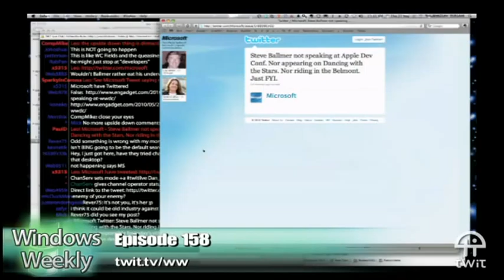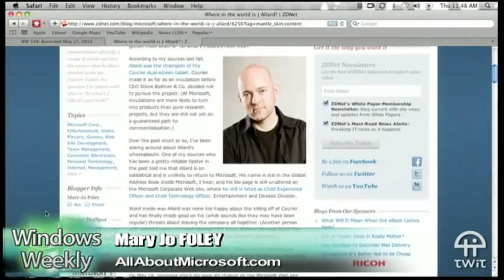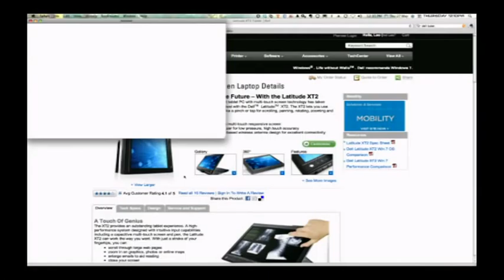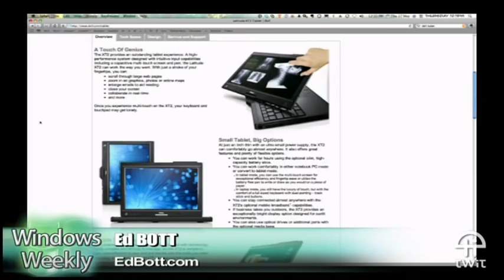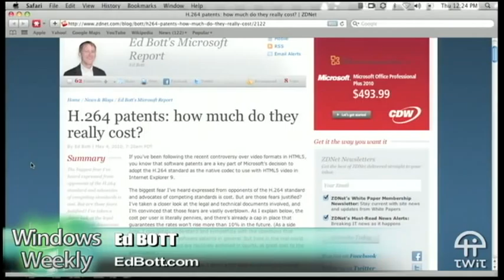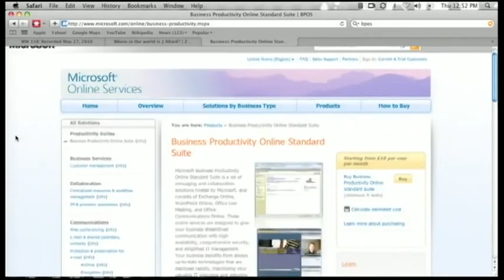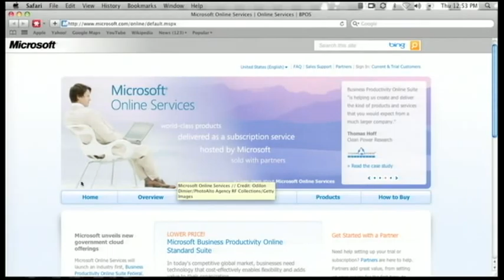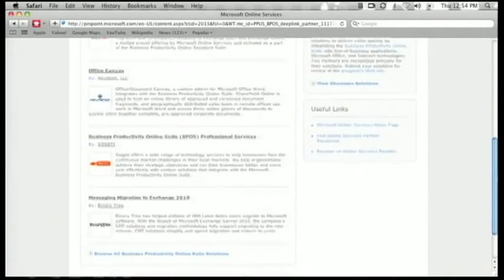Windows Weekly 158: Bringing Sexy Back To Enterprise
Hosts:Ed Bott, Mary Jo Foley and Leo Laporte

Balmer not at WWDC, mobile MS, J Allard goodbye, 7 on tablets, VP8 video in IE9, market cap and more.

Show notes

Running time: 1:35:39